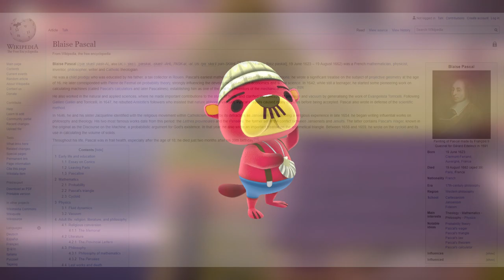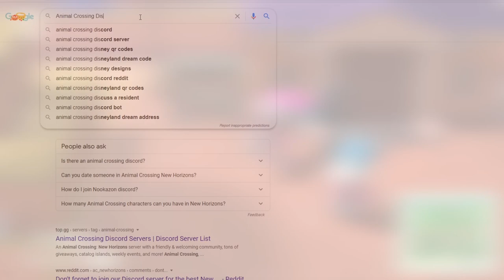Is Animal Crossing: New Horizons Worth it 7 Months Later? - Bugsrug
Recently I've been getting back into Animal Crossing New Horizons! And it's been pretty fun. The question is, however, is it really worth coming back to 7 months after its release?

Animal Crossing New Horizons - Title Theme

Bubblegum KK

Able Sisters

Video Sources:

Animal Crossing: New Horizons - Bunny Day Event - Nintendo Switch